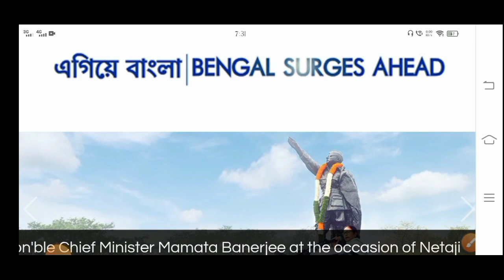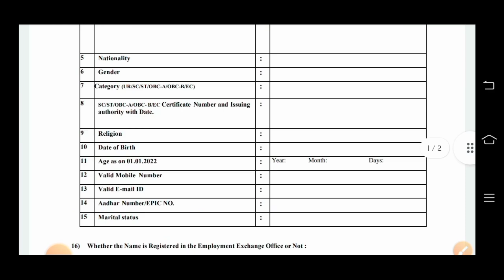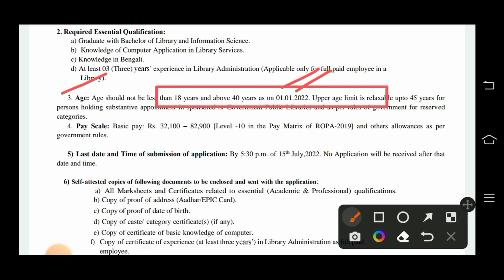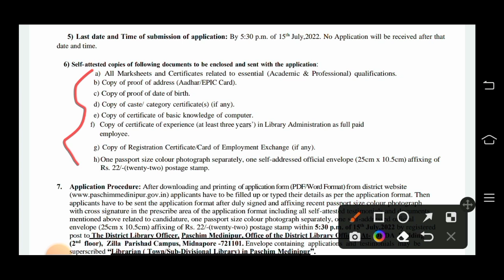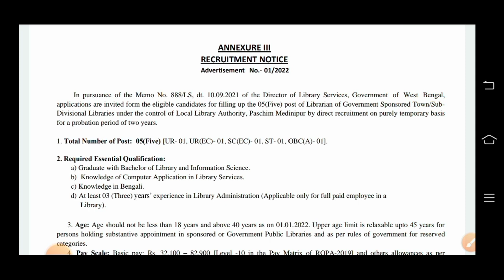পশ্চিমবঙ্গে সরকারি লাইব্রেরিতে কর্মী নিয়োগ 2022 | বেতনঃ-32000 | West Bengal Librarian Recruitment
👇 YOUR QUERIES 👇

west bengal liberian recruitment 2022
liberian recruitment west bengal
wb librarian recruitment 2022 apply online
liberian recruitment 2022
গ্রামীণ লাইব্রেরিতে নিয়োগ
পশ্চিমবঙ্গে লাইব্রেরিয়ান নিয়োগ
12th pass jobs vacancy 2022
liberian recruitment 2022
গ্রামীণ লাইব্রেরিতে নিয়োগ
পশ্চিমবঙ্গে লাইব্রেরিয়ান নিয়োগ
12th pass jobs vacancy 2022
liberian recruitment 2022
গ্রামীণ লাইব্রেরিতে নিয়োগ
পশ্চিমবঙ্গে লাইব্রেরিয়ান নিয়োগ
12th pass jobs vacancy 2022
liberian recruitment 2022
গ্রামীণ লাইব্রেরিতে নিয়োগ
পশ্চিমবঙ্গে লাইব্রেরিয়ান নিয়োগ
12th pass jobs vacancy 2022
liberian recruitment 2022
গ্রামীণ লাইব্রেরিতে নিয়োগ
পশ্চিমবঙ্গে লাইব্রেরিয়ান নিয়োগ
12th pass jobs vacancy 2022
west bengal liberian recruitment 12th pass
librarian recruitment 10th pass
west bengal government library new jobs vacancy
librarian recruitment in west bengal
kolkata librarian job
wbjobs